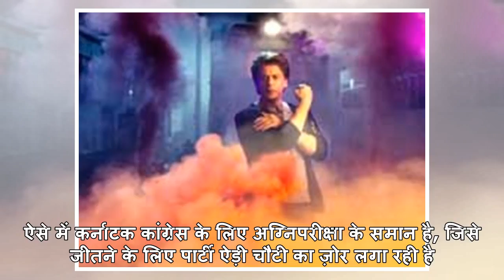'आम आदमी स्टाइल' में राहुल का चुनाव प्रचार, मेट्रो में चढ़े और सड़क पर आइसक्रीम भी खाई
आम लोगों से राहुल गांधी ने मेट्रो की भी सवारी की.बेंगलुरु: कांग्रेस अध्यक्ष राहुल गांधी कर्नाटक दौरे...